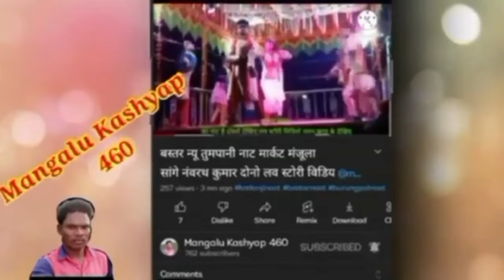bastar new karka naat ll बस्तियां नया नाट करका नाट !! कुमरी‌ सुशी रेखा का जोरदार ग्रुप डांस वीडियो